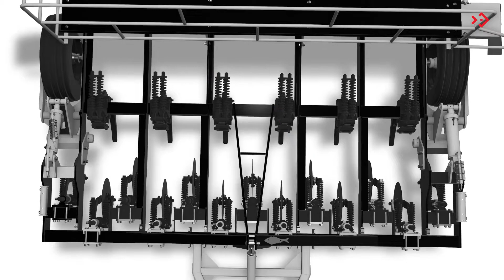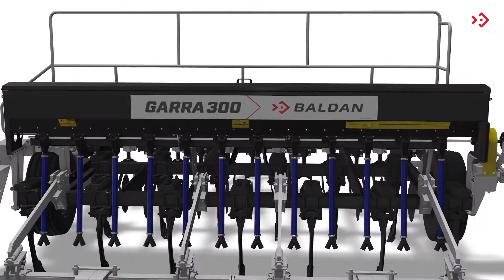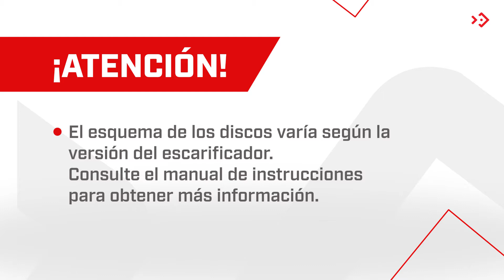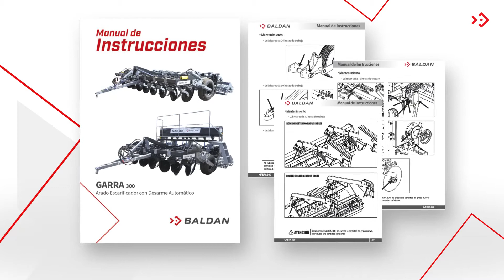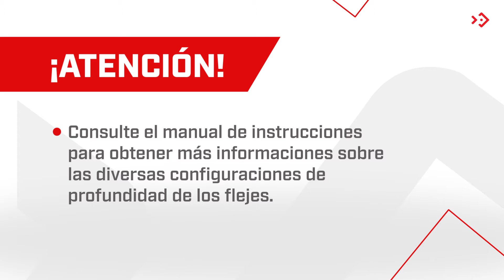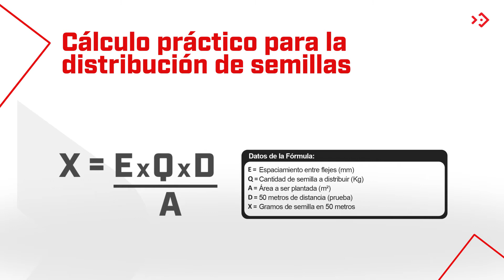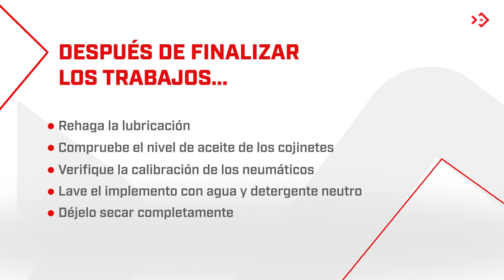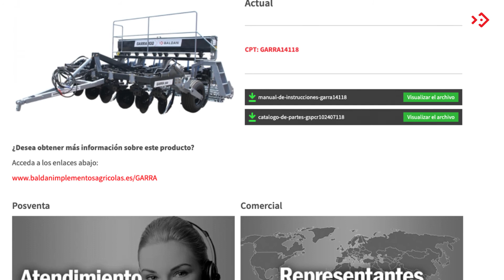Cómo Montar y Regular el Arado Escarificador GARRA 300 de Baldan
El Garra 300 ha sido desarrollado para solucionar los problemas causados por el revolvimiento del suelo o, en el caso de la Siembra Directa, por el tráfico constante de maquinaria pesada.

Este Escarificador ayuda a descompactar la capa compactada que se forma en el suelo y proporciona varios beneficios.

Deja el suelo en condiciones favorables a:
- Mejor penetración de agua
- Mejor absorción de nutrientes por las plantas
- Mejor desarrollo del sistema radicular de los cultivos

- Conservación de la materia orgánica que se encuentra en la superficie del Suelo

omercializado en los modelos:

7 a 17 vástagos

Ideal para pequeñas, medianas y grandes propiedades.

Para facilitar el transporte, el Garra 300 le llega desmontado. Aproveche para ver el paso a paso del vídeo para no perder ninguno de los importantes procedimientos que deberá seguir después de recibirlo y dejarlo listo para el primer uso, además de consejos especiales.

TIMECODE:
00:00 - Presentación Inicial
00:48 – Modelos del Garra 300
01:13 - Principales componentes
04:00 – Montajes y Verificaciones Iniciales
14:17 – Calibración y Presión de los Neumáticos del Garra 300
14:22 - Manual de Instrucciones
14:27 - Cómo el Escarificador Garra 300 Baldan le llega
14:33 - Regulaciones
17:48 – Después de finalizar los trabajos
18:11 – Opcionales del Garra 300
18:42: Identificación y Manual de Instrucciones